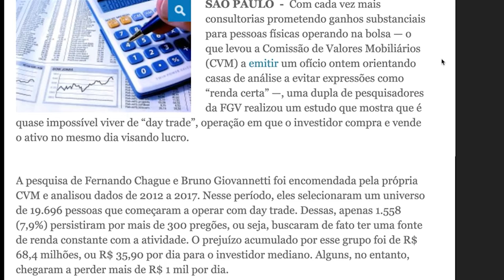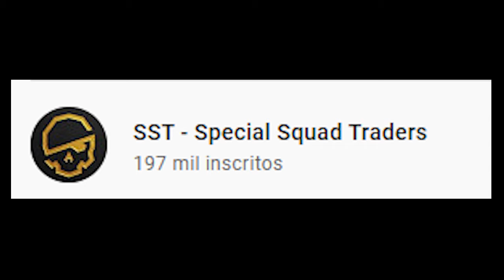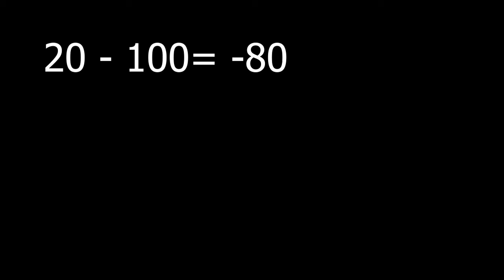Revelei a UNICA estratégia que FUNCIONA no Day Trade (infalível)